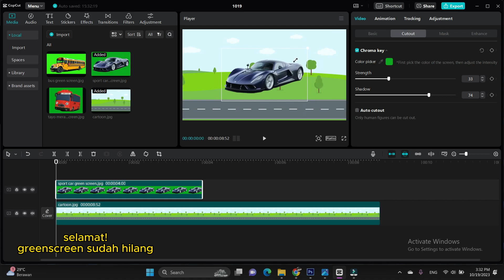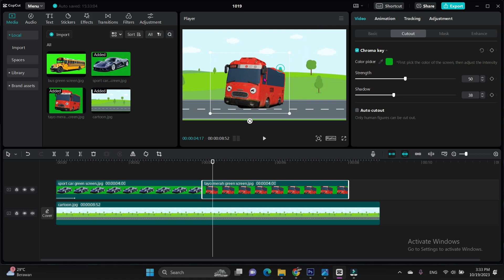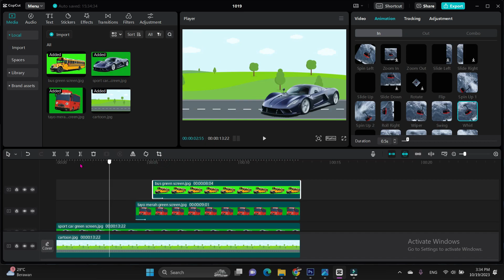tutorial cara menghilangkan greenscreen di capcut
hai ges, hari ini aku buat konten bagaimana cara menghilangkan greenscreen di capcut, ternyata caranya mudah banget lho.

Video Link:

 • Wavecont - Inspiring (Corporate / Tec...